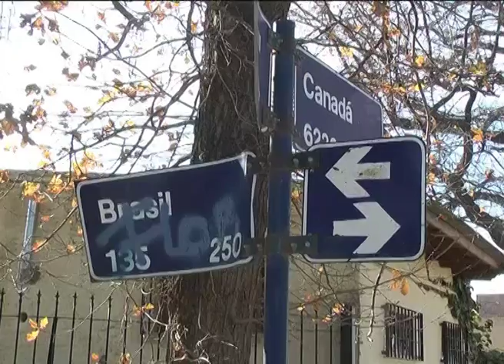MURIO UN INTEGRANTE DE LA BANDA DE LOS BIN LADEM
En Neuquén un  delincuente abatido, y sus hermanos, conocidos como la Banda de los BIN LADEM suman más de 60 causas.  Se trata de Rubén TETE Suazo quien en un intento de robo, tomo de rehén a una familia y murió cuando se enfrentó a la policía.